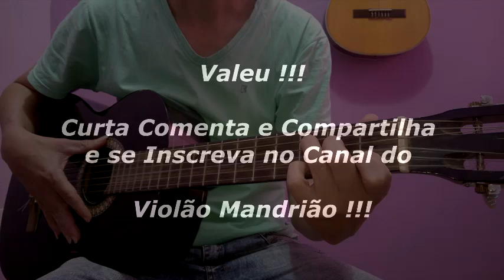10 Hinos da Harpa com a Mesma Batida (2ª Parte)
Curso de Violão Completo (Gospel)
com Professor Fábio.

Link Abaixo do Curso Completo !!!

20 Horas de Video Aulas e
+4 E-books de Brinde pra Você.
20 Cifras com 3 Acordes
20 Cifras com 4 Acordes
20 Cifras com 5 Acordes
70 Cifras Usadas Durante o Curso
Tudo em PDF pronto pra Imprimir se quiser